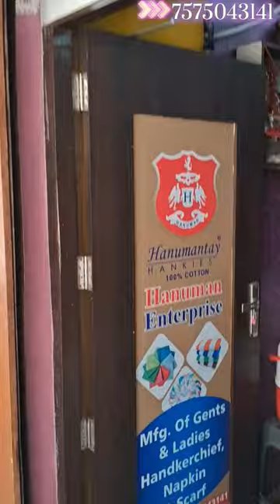HANUMAN ENTERPRISE AHMEDABAD MO -- 7575043141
HANUMANTAY 100% COTTON ( HANUMAN ENTERPRISE AHEMEDABAD)
MFG.OF GENTS & LADIES HANDKERCHIEF , NAPKIN ,STALL&SCRAF

A-227, 2ND FLOR ,SHREE GHANTAKARN MAHAVEER MARKET , NR. NEW CLOTH MARKET ,SARANGPUR , AHEMEDABAD-380001

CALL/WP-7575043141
Title: The Art and Utility of Handkerchiefs

Introduction:
Handkerchiefs, often referred to as hankies, are small, square pieces of fabric that have been a part of human culture for centuries. While they may seem like simple accessories, handkerchiefs serve various purposes and can be both practical and stylish. In this lesson, we will explore the history, uses, and etiquette of handkerchiefs.

I. Historical Background:
Handkerchiefs have a rich history dating back to ancient civilizations. They were initially used for practical reasons, such as wiping hands and faces. Over time, handkerchiefs evolved to serve additional purposes, including as a symbol of status and fashion during different periods of history. In the 18th and 19th centuries, embroidered and lace-edged handkerchiefs were popular among the aristocracy, showcasing craftsmanship and social standing.

II. Practical Uses:
Despite changes in fashion and societal norms, handkerchiefs continue to be valuable for a variety of practical purposes. Some common uses include:

1. **Nose blowing:** A traditional and practical use, handkerchiefs are handy for discreetly and hygienically dealing with nasal congestion.

2. **Sweat absorption:** In warm weather, a handkerchief can be used to dab away perspiration, keeping you cool and comfortable.

3. **Emergency cleaning:** Whether it's a smudged pair of glasses, a spilled drink, or unexpected dirt on your hands, a handkerchief can serve as a quick and convenient cleaning tool.

4. **Fashion accessory:** Handkerchiefs can be a stylish addition to your outfit, adding a pop of color or pattern to a suit pocket or tied to a bag strap.

III. Types of Handkerchiefs:
There are various types of handkerchiefs available, each serving a specific purpose. Some common types include:

1. **Cotton handkerchiefs:** Versatile and absorbent, cotton handkerchiefs are suitable for everyday use.

2. **Linen handkerchiefs:** Known for their softness and breathability, linen handkerchiefs are often chosen for formal occasions.

3. **Silk handkerchiefs:** Elegant and luxurious, silk handkerchiefs are favored for special events and can be folded into intricate designs.

IV. Handkerchief Etiquette:
Using a handkerchief gracefully involves following certain etiquette guidelines:

1. **Personal hygiene:** Always use a clean handkerchief, and avoid sharing it with others.

2. **Proper folding:** Folding a handkerchief neatly is essential, whether it's for your pocket or to display a particular design.

3. **Subtlety in use:** Use a handkerchief discreetly, especially when dealing with personal hygiene matters, to maintain politeness in public spaces.

4. **Caring for your handkerchief:** Launder your handkerchiefs regularly to keep them fresh and in good condition.

Conclusion:
In conclusion, handkerchiefs are not just remnants of the past; they continue to be relevant in our modern lives. Embracing the art and utility of handkerchiefs can add a touch of sophistication and practicality to your daily routine. Whether for personal use or as a thoughtful gift, handkerchiefs remain a timeless accessory.